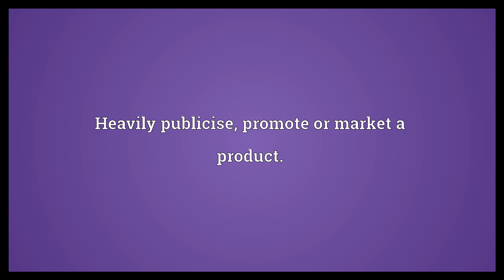Trump up Meaning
Video shows what trump up means. to create falsely, to fabricate (particularly applied to accusations, (legal) charges or evidence).. Heavily publicise, promote or market a product..  Trump up Meaning. How to pronounce, definition audio dictionary. How to say trump up. Powered by MaryTTS, Wiktionary